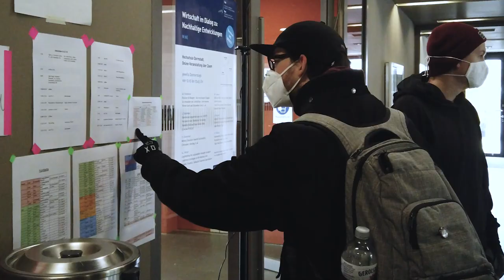h_da Premiere: Der Aftermovie zur Erstsemesterbegrüßung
Der Aftermovie zeigt einen Blick hinter die Kulissen der h_da Premiere.